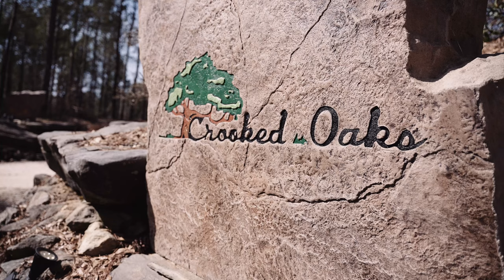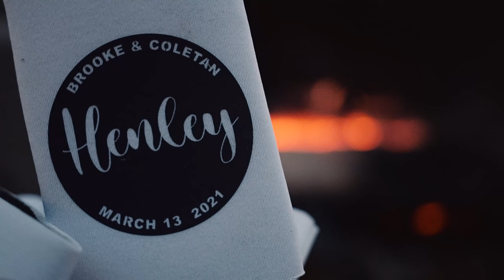Brooke & Coletan | Crooked Oaks Wedding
Brooke and Coletan won us over instantly, and shooting their wedding video at Crooked Oaks was such a blast. They are so full of energy and life, and their wedding day was non-stop smiles and laughter. Their beautiful Auburn wedding definitely captured our hearts.